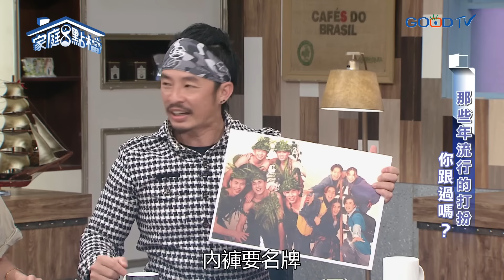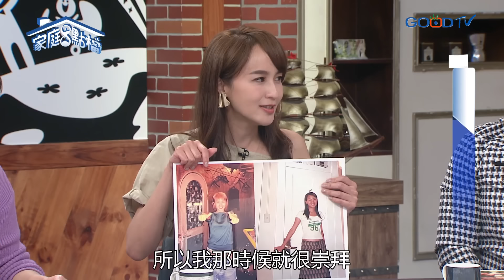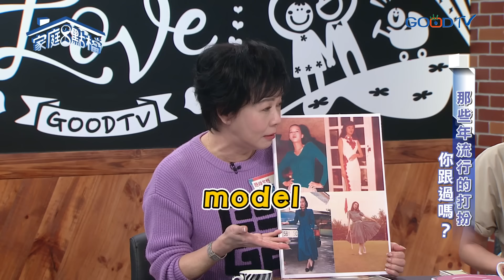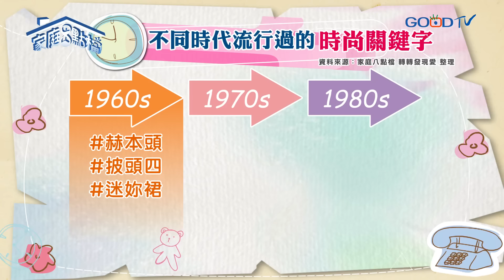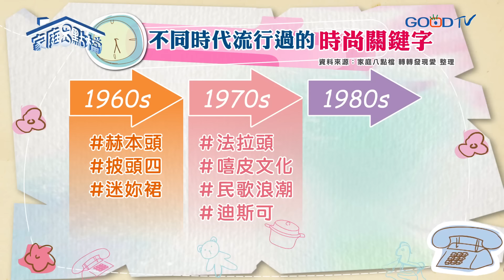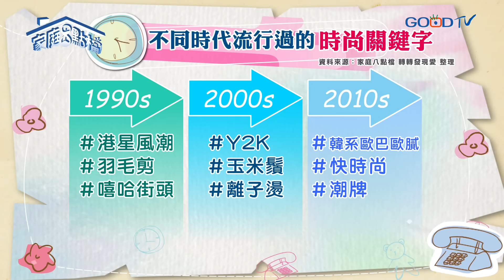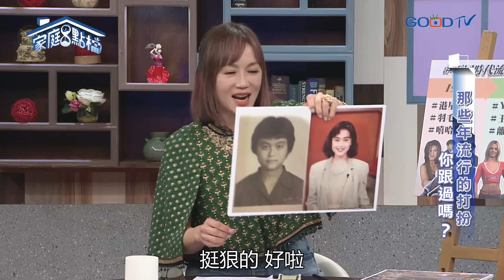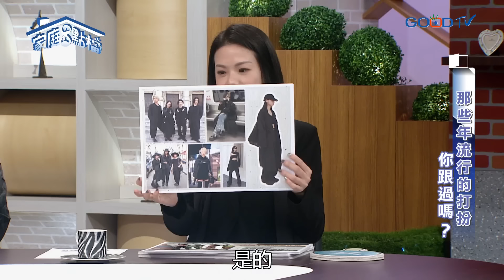喇叭褲、半屏山！我們曾經跟風過的時尚！||《那些年我們流行過的打扮，你懂不懂？》高怡平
你是一個喜歡打扮的人嗎？你有特別喜歡的穿著風格嗎？不知道你會不會去關注現在都在流行一些什麼樣的單品啊、配件啊、髮型啊、甚至是妝容，但你會不會懷念以前流行過的某些造型呢？甚至是你爸爸媽媽那個年代的流行？欸嘿～我們今天就來聊聊這個最時尚的流行話題吧！